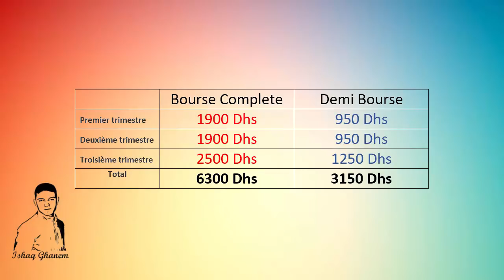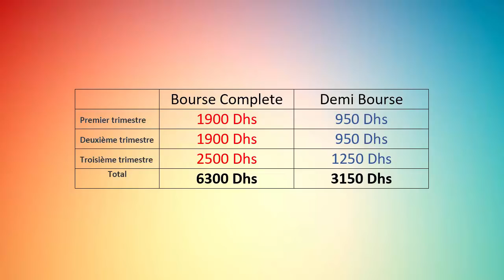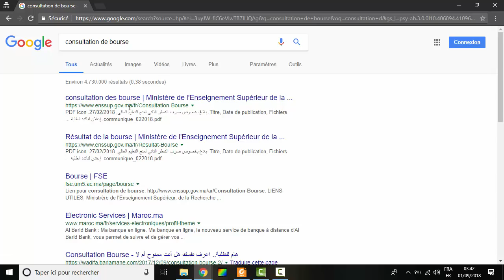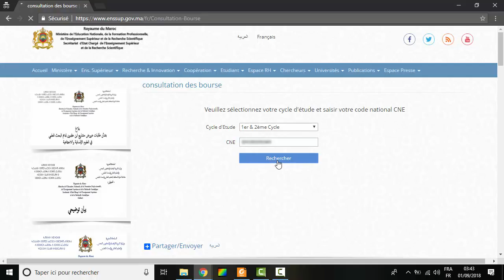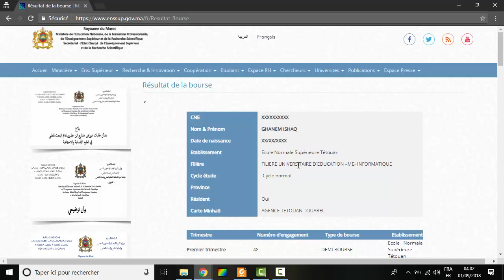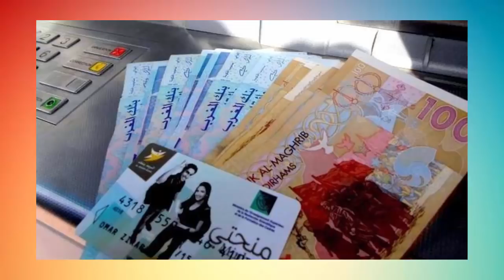جديد : كيفاش نعرف واش تقبلت فالمنحة 2020/2019 ؟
معلومات مهمة حول المنحة الجامعية للموسم الجامعي 2020/2019
معلومات عن بطاقة منحتي Minhaty
طريقة الإطلاع على المنحة Consultation de bourse

إعداد و تقديم : إسحاق غانم - Ishaq Ghanem